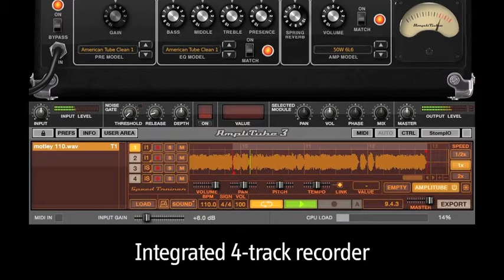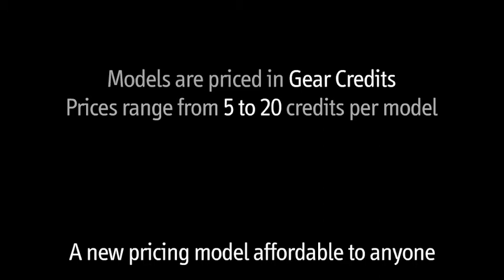AmpliTube 3 Custom Shop Trailer